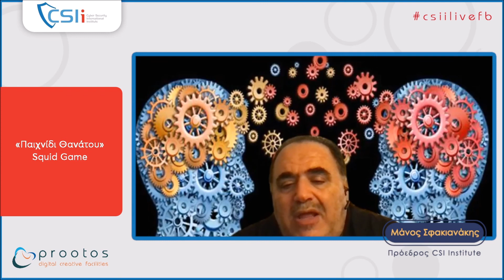CSIi «Παιχνίδι Θανάτου» Squid Game